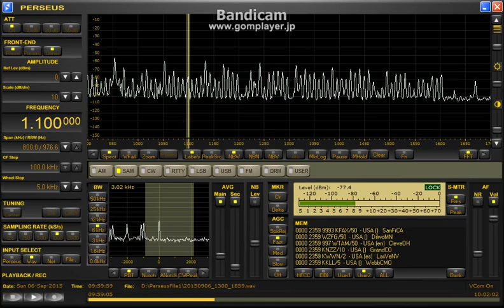1100kHz KFAX 2015 Sep 6 19:00JST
▽LOOP9　２Fベランダに設置
ジングルでKFAX SanFrancisco...程度の確認、下の福島がどうしてもかぶってしまう。